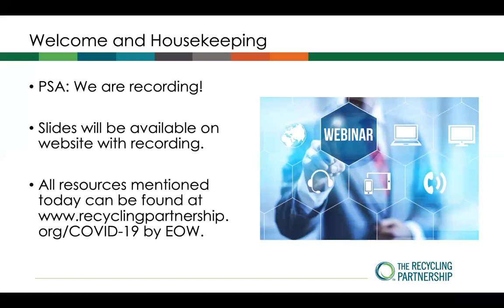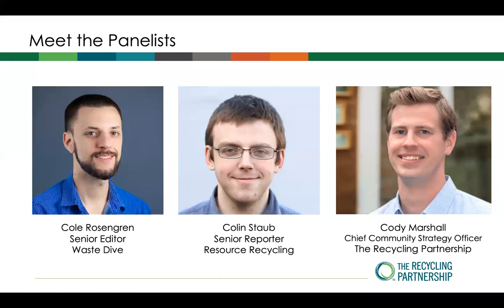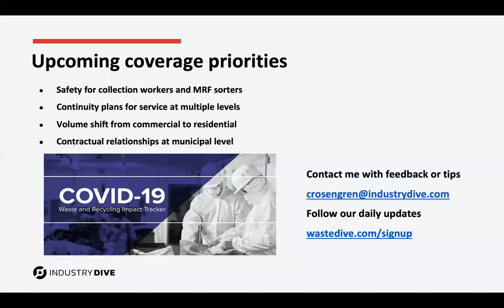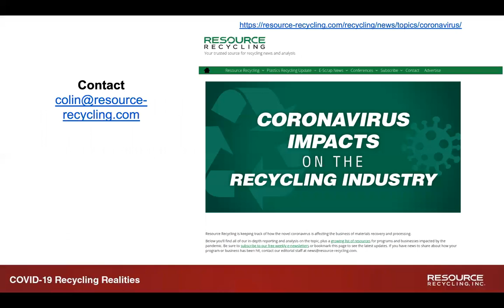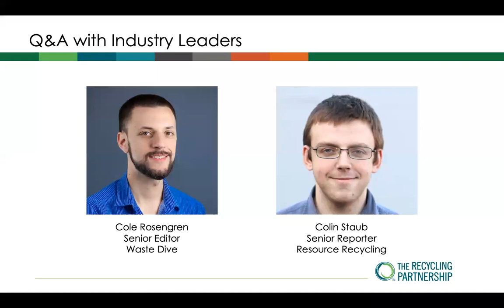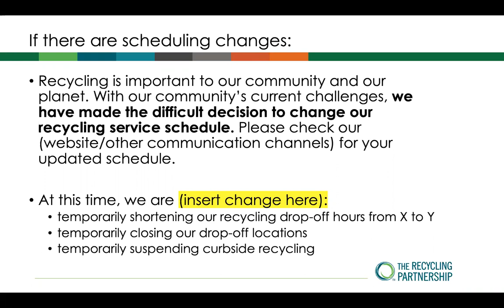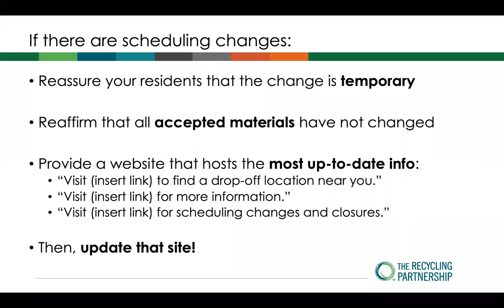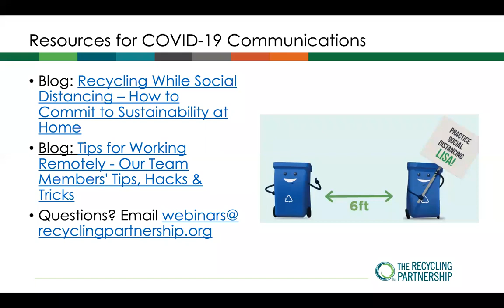COVID-19 and its Effects on Recycling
On Tuesday, March 31, The Recycling Partnership hosted a webinar for cities, states and industry partners to provide timely and comprehensive information about the state of the recycling and solid waste industry during the times of COVID-19.

We heard from the leading voices at our most trusted industry publications: Cole Rosengren, Senior Editor at Waste Dive, and Colin Staub, Senior Reporter at Resource Recycling, provided an overview of the latest COVID-19 news as it relates to recycling and took questions from webinar participants.